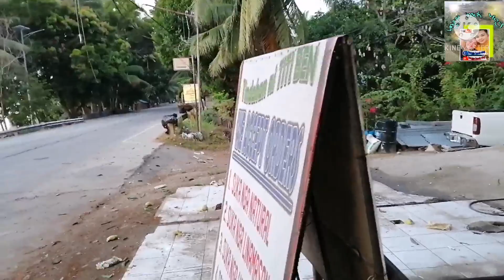PUPUNTA NA NAMAN TAYO SA BUKID PARA MAG ATTEND NG BIRTHDAY NG KUYA KO